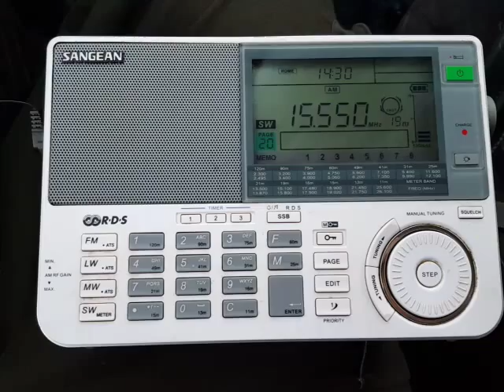HCJB Australia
15550 kHz 1229 UTC 20160101 AUS Kununurra. Receiver:Joensuu, Finland. Receiver:Sangean ATS-909X+wire antenna.